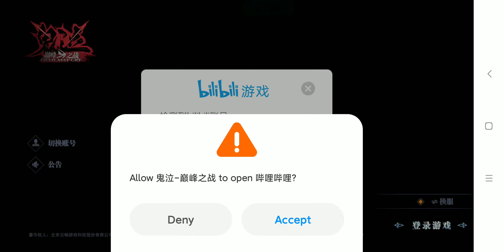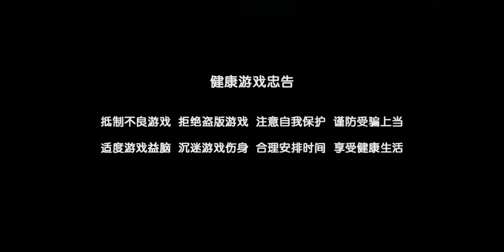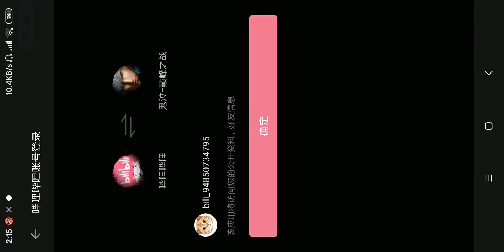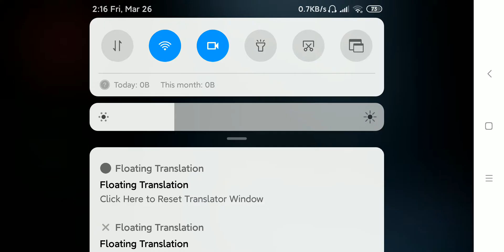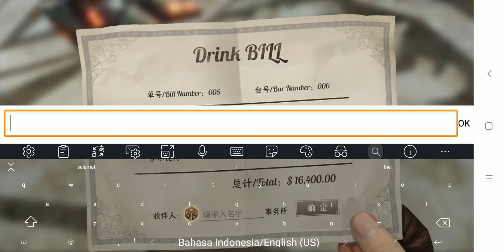Devil May Cry Mobile - Battle of the Peak Android BETA [ Link Download ⬇️ ]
💣 Hai Semuanya ... Broque 💣
Di video kali ini HAKAI ZONE Sharing Video Baru lagi nih Seputar Game Menarik Tentunya yang bakalan Buat Kalian Penasaran Yuk langsung saja
Watch This 🤜🏿👊🤛🏻

🆔 HarryGore NimoTv : 58538980

Device now : XIAOMI REDMI 5 PLUS 3/32
Edit Video Version :
•Kinemaster Pro ✓
•Alight Motion ✓
•PixelLab ✓
•Infinite Designs ✓

🔺 Copy ke Browser/Chrome
🔺 NewTab
🔺 Download & Enjoy

Tapi Sebelum Download
Mari Kita Sama sama Bangun channel ini supaya memberikan manfaat dan hiburan kepada banyak orang.